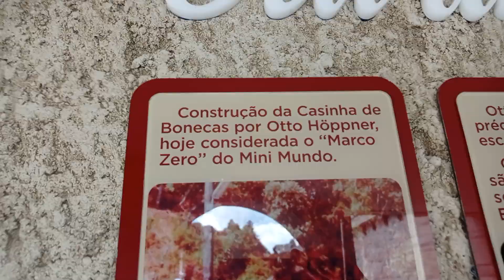Conhecendo Parque Mini Mundo. Perdidos no Parque. Cidades em miniaturas. Gramado RS Janeiro de 2023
CAPIXABAS VISITAM SUL DO BRASIL NO INÍCIO DE JANEIRO DE 2023
CLÉRIO JOSÉ BORGES, ZENAIDE E CHRISTAL FRAGA BORGES ESTAVAM NO GRUPO

Excursão da Cidade da Serra no ES para o Sul do Brasil, organizado por Dalva de Oliveira Fernandes. (Telefone: 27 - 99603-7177)
Realizada de 03 a 14/01/2023. Vídeos de Clério José Borges, Poeta Trovador, Escritor Capixaba. Foram aproveitados alguns vídeos de integrantes da Excursão.
Dia 03 de janeiro de 2023, um Grupo de 50 pessoas partiram do Estado do Espírito Santo para o Sul do Brasil numa viagem de férias. Jovens, adultos, idosos e crianças.

No Grupo: Clério José Borges, Zenaide Emília Thomes Borges e Christal Fraga Borges que agradecer a todos e todas pelas demonstrações de carinho, respeito e muito amor.

EXCURSÃO DA DALVA - A saída foi do bairro São Diogo, no Município da Serra, ES, no horário de 11 horas, com destino a Barra Bonita em São Paulo, onde aconteceu um belo Passeio de Barco pelo rio Tietê, com almoço a bordo.  A Atração principal é a eclusa, que é uma espécie de Elevador em pleno rio. A barragem é por causa da hidrelétrica, ou seja, para a geração de energia.  O Comandante do barco, Capitão André, mostrou uma Fazenda onde Dom Pedro I ia se encontrar e dormir com Domitila a Marquesa de Santos.
No dia seguinte visitamos Foz do Iguaçu. Passeio pelas Cataratas do Iguaçu considerada uma das sete maravilhas do mundo em 2012, o maior conjunto de quedas d’água do mundo!
Já no dia seguinte visitamos o Paraíso das Compras, a Ciudad del Este (em português "Cidade do Leste"), que é uma cidade e distrito do Paraguai, situada no extremo leste do país às margens do rio Paraná, que faz fronteira com a Cidade de Foz do Iguaçu.  Leve seu documento, RG ou passaporte, toda vez que for atravessar a fronteira para um país vizinho. O Guia Clóvis Henrique Moreira nos levou direto até o Shopping Paris, onde fica a Loja Matrix Importados. Vendedora Alicia.
No dia seguinte visitamos a Hidrelétrica de Itaipu. Localizada em Foz do Iguaçu, no Paraná, a Usina Hidrelétrica de Itaipu é considerada um dos maiores empreendimentos de geração de energia elétrica da América Latina. Itaipu, que em Tupi Guarani significa “a pedra que canta”.
Em seguida nos dirigimos para a Cidade de Gramado, RS, onde ficamos hospedados em um hotel na Cidade de Canela. A noite em Canela, Igreja Matriz de Nossa Senhora de Lourdes
 No dia seguinte: City Tour e à noite visitamos a Rua Coberta onde aconteceu o Natal Luz de Gramado. Em frente a Rua Coberta fica o Cine Embaixador, o Palácio dos Festivais, por sediar o Festival de Cinema de Gramado, cujo prêmio máximo é uma estatueta denominada Kikito.
Em frente ao Palácio dos Festivais foi criada o Caminho das Estrelas. Também em frente a rua Coberta, o Shopping Largo da Borges,  na Avenida Borges de Medeiros. De Gramado direto de Joinville e, na manhã seguinte o tão esperado Beto Carrero Word.
1 - SHOW DE CARROS - Hot Wheels Epic Show, uma exibição de aceleração e manobras que envolvem carros e motos em um apanhado de manobras e saltos radicais em alta velocidade.
2 - Madagascar Circus Show. Espetáculo inspirado na animação dos estúdios DreamWorks, o filme Madagascar 3 – Os procurados.
3 - Sonho do Cowboy. É um espetáculo em homenagem ao grande idealizador do parque, Beto Carrero.
Na quinta-feira dia 12 visitamos Curitiba onde fomos acompanhados da Guia, Ana Garbelini, da Agência Curitibana Turismo. Visitamos o Bosque do Alemão, que tem como atrações a trilha de João e Maria, do Conto dos Irmãos Grimm e uma biblioteca Infantil e a Praça da Poesia Germânica.
JARDIM BOTÂNICO - É um dos pontos turísticos mais visitados de Curitiba, inaugurado em 1991. Criado à imagem dos jardins franceses, estende seu tapete de flores logo na entrada.
     À noite o Jantar foi no famoso Restaurante Madalosso e terminou com Dança e muita diversão.
No dia seguinte o retorno para a Grande Vitória, no Estado do Espírito Santo.